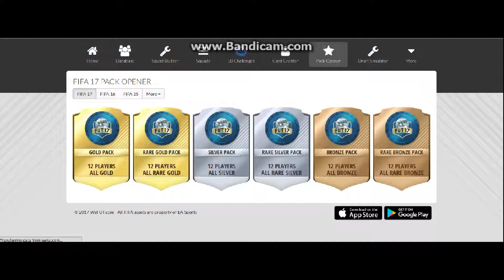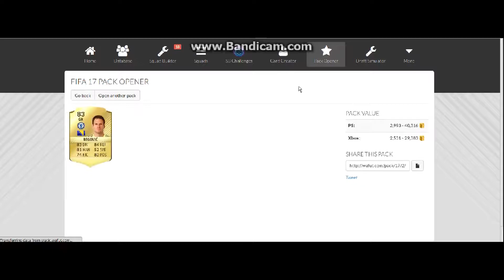TEAM OF THE TOURNAMENT PACKS !!!!!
Reaktor Productions- Afterglow
              Where I Get My Music
Instagram Tomo Gamez
Twitter Tomo Gamez
Vlogging/Behind the scenes channel Tomo Vlogs